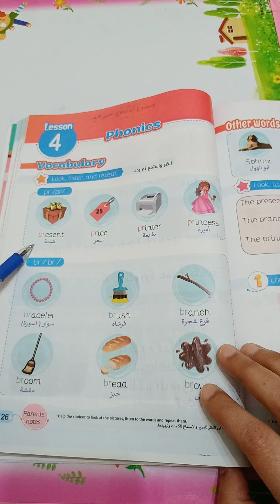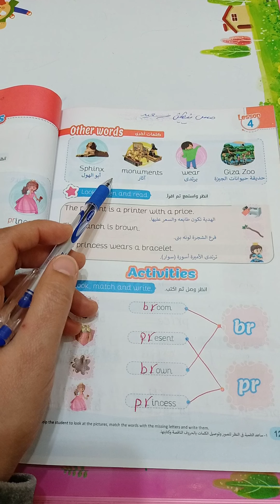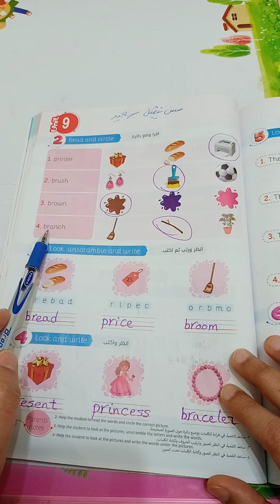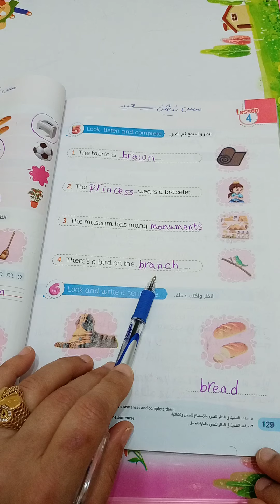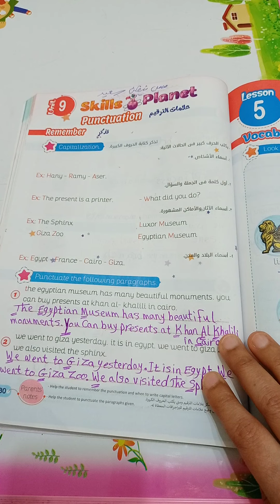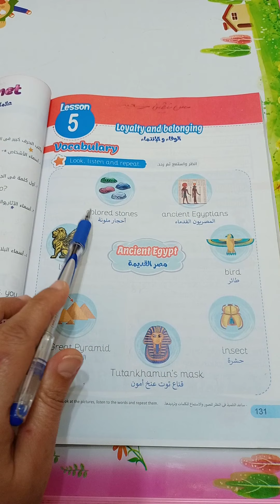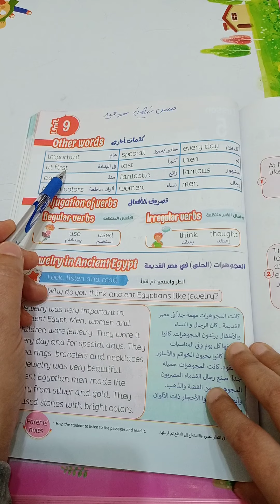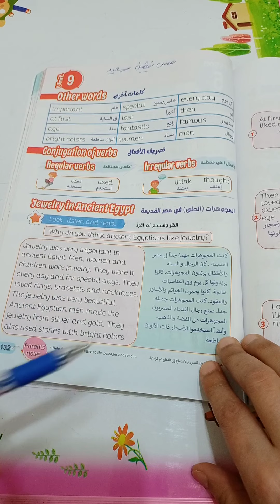الوحده 9 الدروس ٤و٥ منهج كونكت الصف الثالث